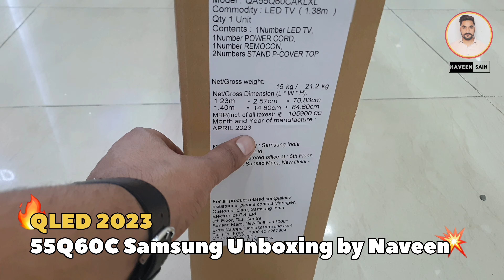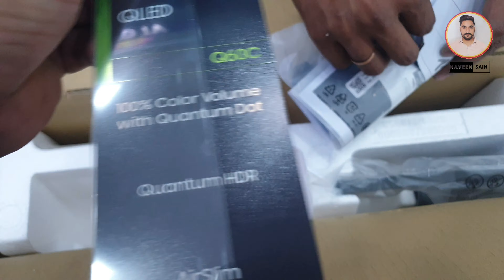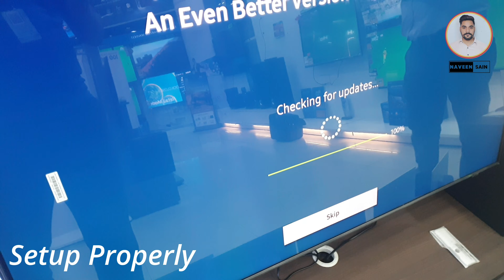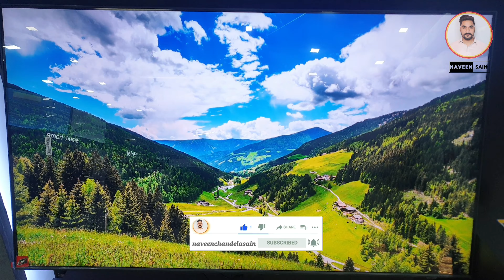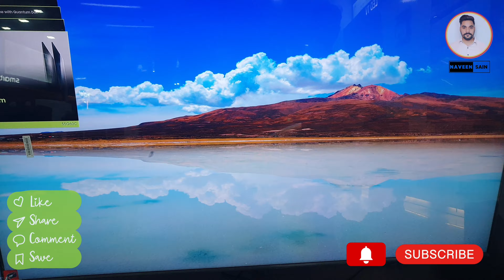Samsung 55Q60C Qled 2023 ⚡Unboxing Q60c Pantone Colors Air Slim Design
Samsung 55Q60C Qled 2023 ⚡Unboxing Q60c Pantone Colors Air Slim Design ‎55q60c #55qled2023 55qledsamsung @NaveenChandelaSain
PANTONE Validated Colors
built-in IoT Hub
airSlim Design
solar Cell Remote
55q60 Unboxing
55q60c
Samsung Qled 2023 55q60c Unboxing
Samsung C Series Qled reviews
55Q60c Google TV led tv 2023
55q60c smart tv